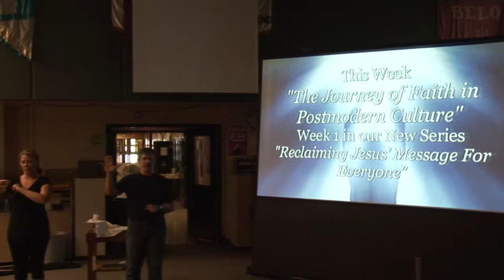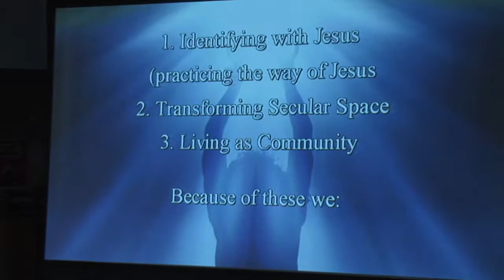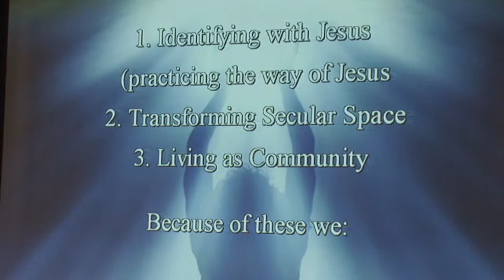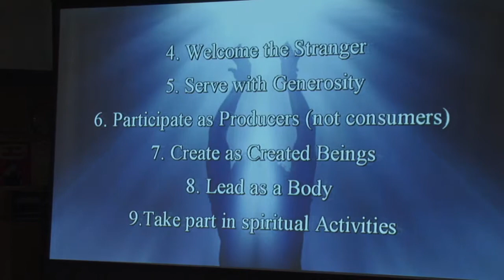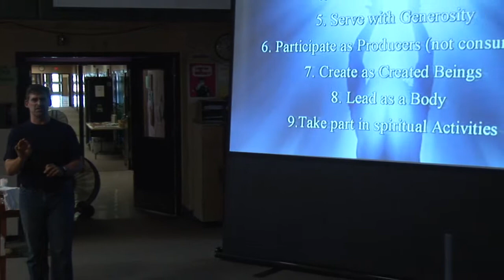The Journey of Faith in Postmodern Culture Part3.wmv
This is part 3 of 3 in the message "The Journey of Faith in Postmodern Culture", the first week of the series "Reclaiming Jesus' Message for Everyone." This message is from Pastor Kurt O. Handrich of Spirit of Hope (SOH) in Beloit and is guided by the book "Emerging Churches" by Eddie Gibbs and Ryan K. Bolger. Spirit of Hope is a movement of faith including people of many ages, cultures, races and sexual orientations in Beloit WI who are seeking something real and who believe "it is better to ask questions we can't answer than to have questions we can't ask."  SOH worships at 10:05 at Beloit Memorial High School.  All music and videos under CCLI and CVLI licenses.